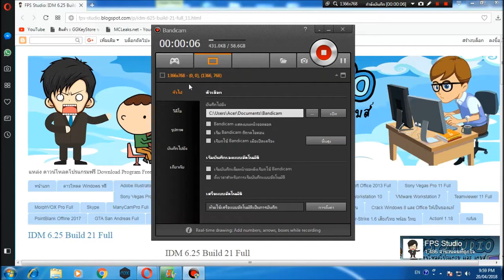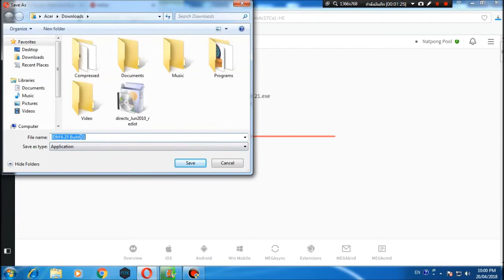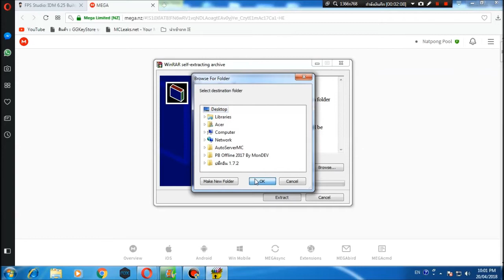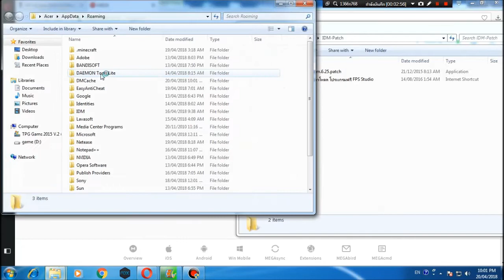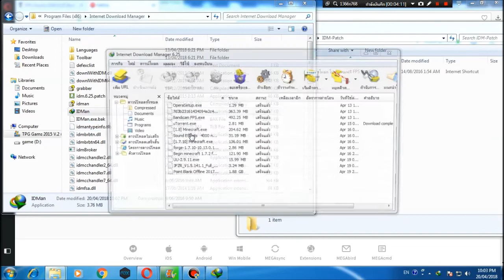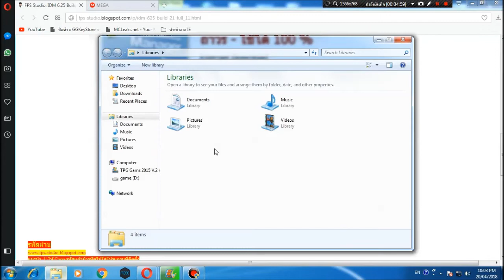สอนโหลดโปรแกรม IDM 6 25 Build 21 ถาวร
►ในวันนี้ สอนโหลด IDM 6.25 Build 21 ถาวร โปรแกรมช่วยดาวโหลด
►IDM 6.25 Build 21 ถาวร

►ลิ้งโหลด IDM 6.25 Build 21 ถาวร

►อยากจะซื้อทักมาที่เฟสผมครับนี้ครับ

►ยังไงก็ช่วยกดติดตาม กดถูกใจ และกดแชร์ และ อันนี้สําคัญกด กระดิ่ง ไว้เพื่อไม่พลาดคลิปใหม่ๆจากผม

►มีอะไรมาสอบถามได้ที่เพจ RPG OverLoad ให้ทักมาที่เพจครับผม

►อยากจะให้ผมขายรหัสให้ทักมาที่เพจครับผม

►ช่องทาง โอนเงินให้ถ้าใครใจดี วอเลต